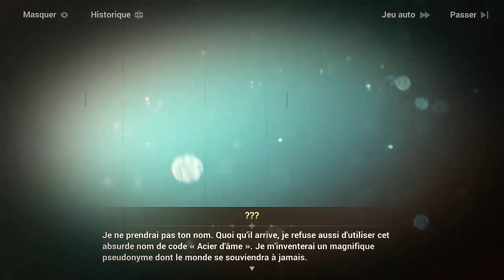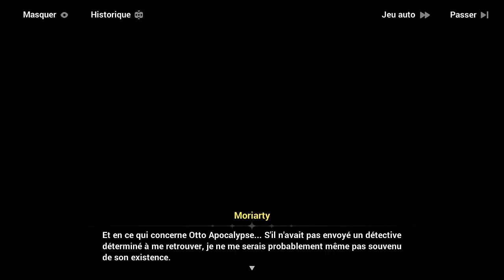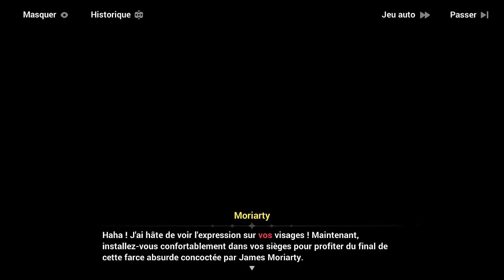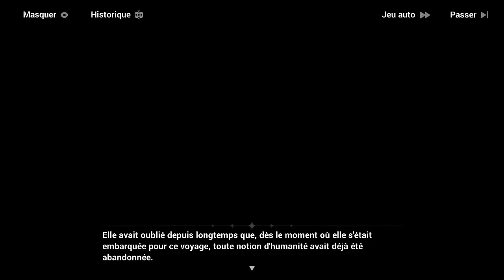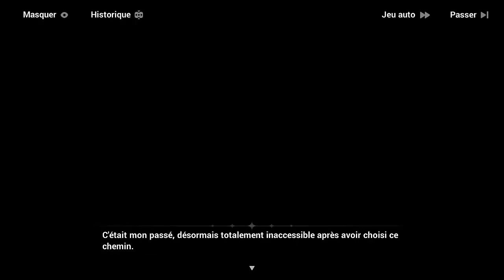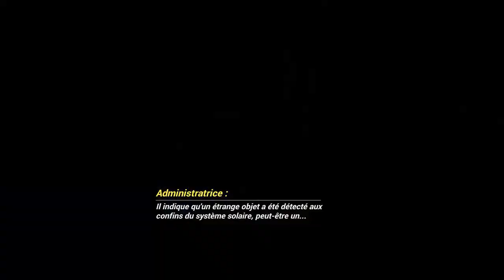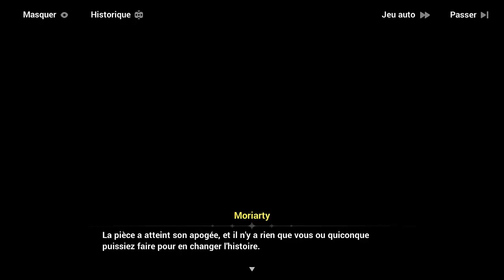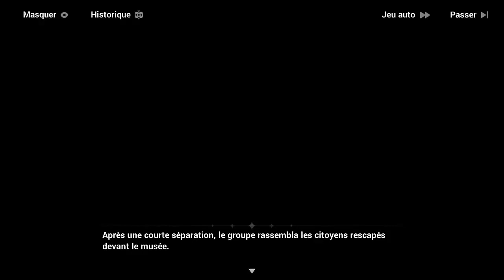Honkai impact 3rd - chap 42 : Ordre Terrestre - Act 1 #01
Act 1 du chapitre 42: Ordre Terrestre.
à mon habitude j'aurais pu faire le chapitre hier, mais j'était concentré sur un autre jeux, ce qui fait que j'ai fait ce chapitre que aujourd'hui.